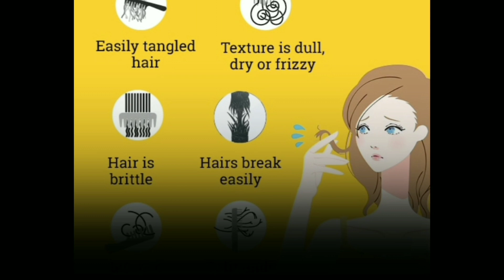30 Days Challenge How to make Thin to Thick Hairs دنوں میں بال لمبے گھنے کالے موٹے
30 Days Challenge - How to make Thin to Thick Hairs? دنوں میں بال لمبے گھنے کالے موٹے

I tried this and my hair growth got doubled in 1 month-Increase Hair Density with Double Hair Growth